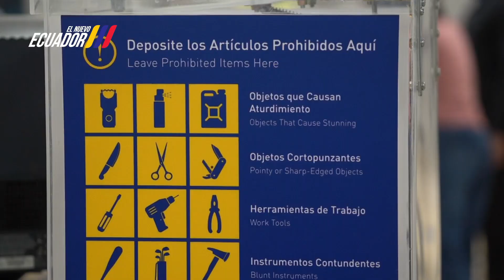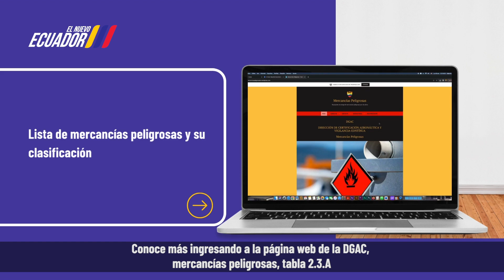Clasificación de Mercancías Peligrosas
Dirección General de Aviación Civil